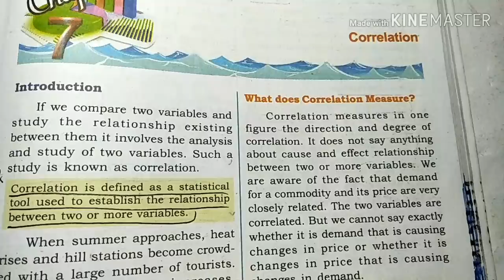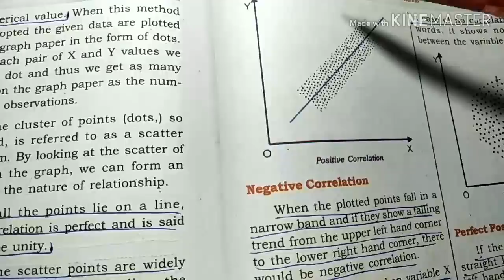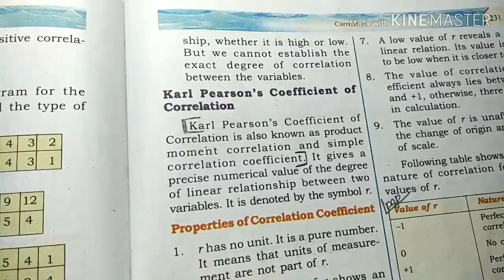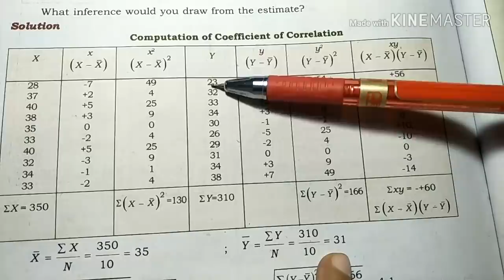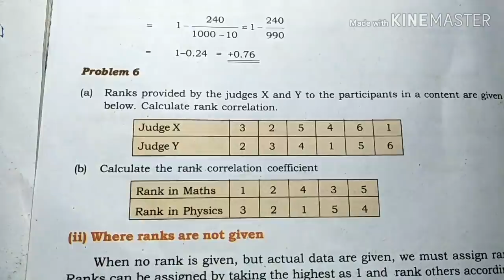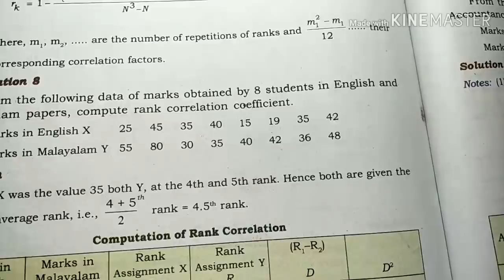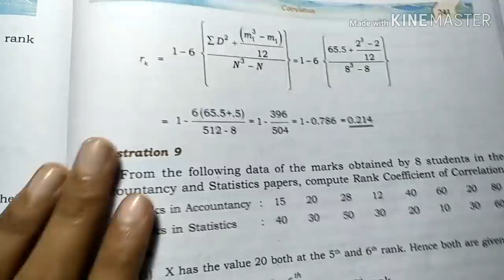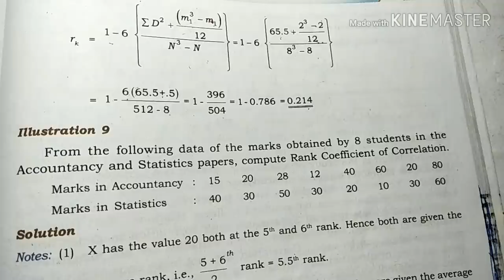PLUS ONE ECONOMICS IN MALAYALAM//IMPROVEMENT SPECIAL(2019)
PLUS ONE ECONOMICS IN MALAYALAM.
 PLUS ONE IMPROVEMENT EXAM എഴുതുന്നവർക് വേണ്ടി സ്പെഷ്യൽ ആയിട്ടുള്ള വീഡിയോ ആണ് ഇത്.15 മിനിറ്റിൽ  ECONOMICS STATISTICS ലെ UNIT 7 പഠിക്കാം.  പഠിക്കേണ്ട കാര്യങ്ങൾ മാത്രം ഉൾപ്പെടുത്തി simple ആയിട്ടാണ് വീഡിയോ ചെയ്തിരിക്കുന്നത്.  വീഡിയോ കണ്ടാൽ പിന്നെ നിങ്ങൾ വേറെ പഠിക്കേണ്ടി വരില്ല.വളരെ വേഗം ഒരു unit മനസ്സിലാക്കി പഠിക്കാം.JULY 24 ന് improvement exam എഴുതുന്ന എല്ലാ വിദ്യാർത്ഥികൾക്കും ഈ വീഡിയോ ഉപകാരപ്പെടും എന്ന് വിശ്വസിക്കുന്നു 😊. . ഇഷ്ടപെട്ടാൽ like ചെയ്യണേ 👍. Economics improvement exam എഴുതുന്ന എല്ലാവർക്കും ഷെയർ ചെയ്യൂ.
Unit 5പഠിക്കാൻ ഈ link നോക്കൂ

Plus one economics statistics unit seven correlation  in malayalam
Plus one economics statistics unit 7 correlation in malayalam
Plus one Improvement video by your online teacher malayalam
Plus one economics improvement exam video in malayalam